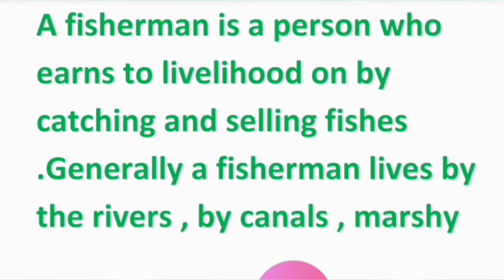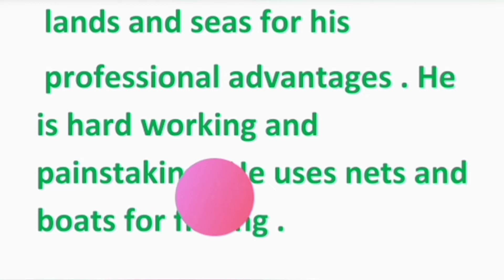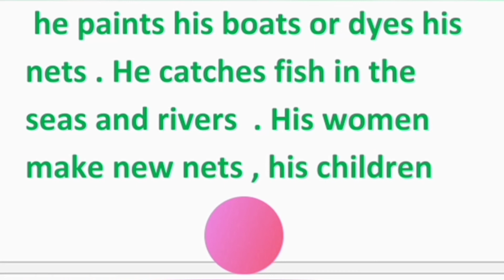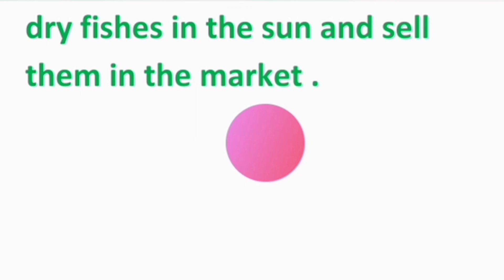English reading practice | english speaking | english padhna kaise sikhen